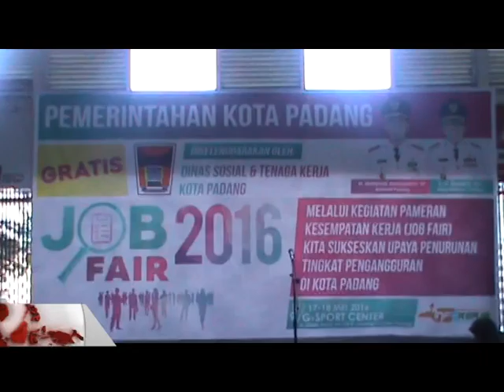ANGKA PENGANGGURAN kota padang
Dinas Sosial Dan Tenaga Kerja Kota  Padang Merilis Angka Pencari Kerja Di Kota Ini Mencapai 13 Ribu Pencaker. Tidak Hanya Tamatan SMU Dan Strata Satu, Lulusan Strata Dua Pun Masuk Antrian Untuk Mendapatkan Pekerjaan.